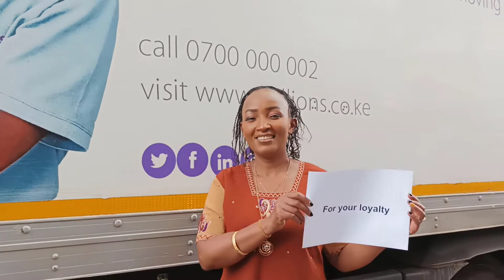Thank you in reverse | CSWeek2021 Gratitude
To all our esteemed clients, we just want to say.
For your consideration... Thank you
For choosing a higher level of moving... Thank you
For your loyalty... Thank you
For your time... Thank you